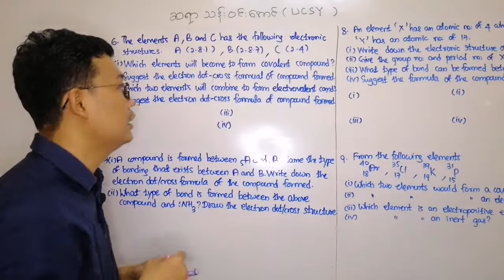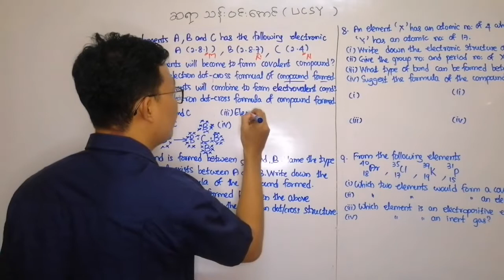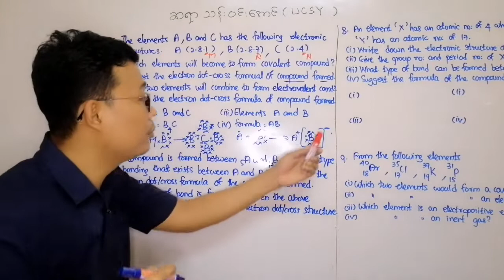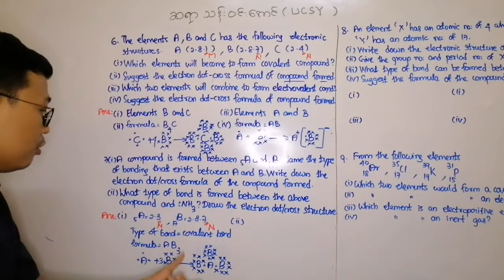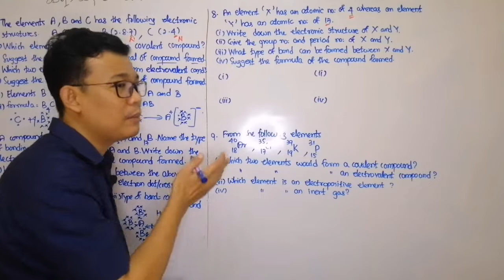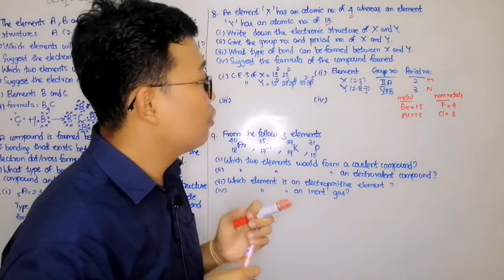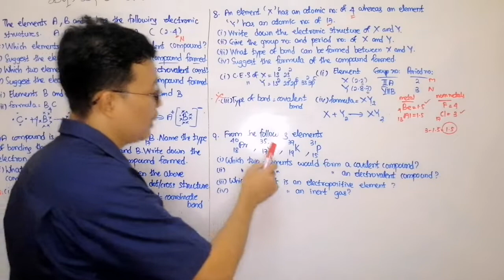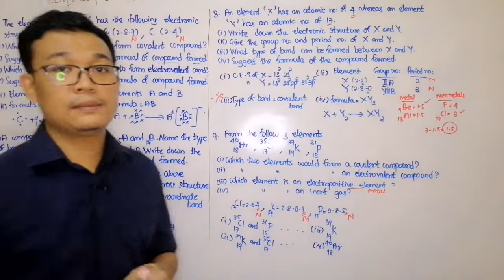Chemistry Chapter (1) Electronic Structure, Periodic Table & Bonds{ note & exercises }part (3)Final